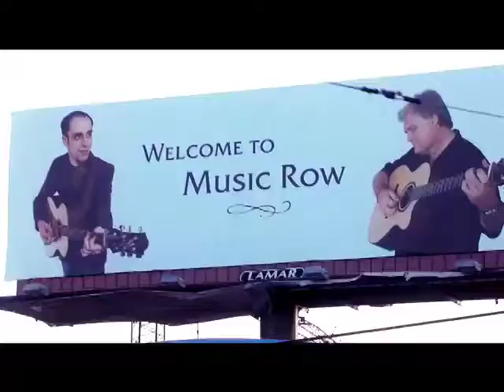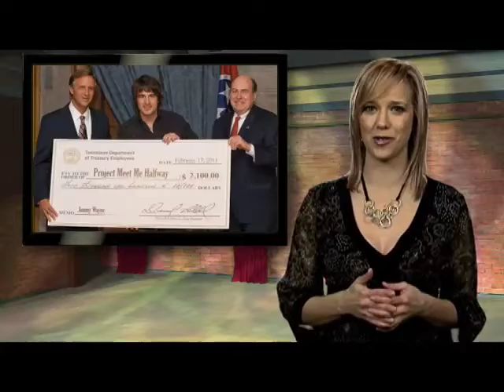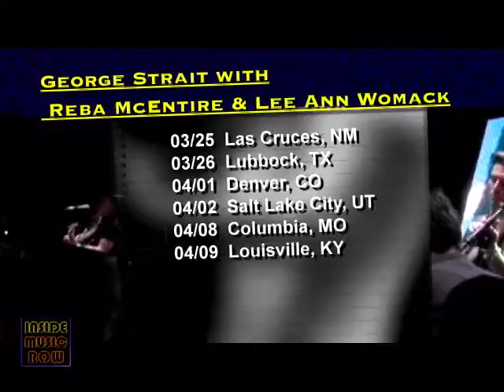Inside Music Row News - Week of March 7, 2011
Bailey brings you the latest news from Jimmy Wayne, Gloriana, Charley Pride, The Ryman Auditorium, Carrie Underwood, Lady Antebellum, Miranda Lambert, Tim McGraw, Kenny Chesney, and Jason Aldean.  We go Inside The Song with Smokey Robinson as he talks about his hit 'Ooo Baby Baby.'